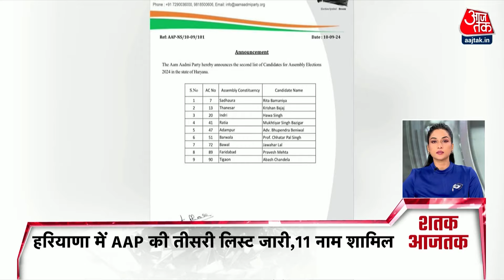अभी तक की बड़ी खबरें फटाफट अंदाज में देखिए | Shimla Mosque | Rahul Gandhi | PM Modi | Haryana News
जेपी नड्डा, अमित शाह ने बीजेपी की सदस्यता अभियान के तहत नौ राज्यों की समीक्षा की

बीजेपी नेता विनोद तावड़े का दावा- 8 दिनों में बीजेपी के 2 करोड़ सदस्य बनाए गए

तेजस्वी यादव के कार्यकर्ता संवाद कार्यक्रम का दूसरा दिन, आज शाम में समस्तीपुर से दरभंगा के लिए होंगे रवाना

लगातार बिहार की राजनीति में चल रही उथल-पुथल, नीतीश के साथ गठबंधन को लेकर तेजस्वी ने किया इनकार

राज्यसभा जाते ही RLM अध्यक्ष उपेंद्र कुशवाहा के सीट बंटवारे पर बदले सुर, बिहार विधानसभा चुनाव के मद्देनजर दिया बयान, कहा- लोकसभा चुनाव में जो फार्मूला लागू हुआ उससे पहुंचा नुकसान